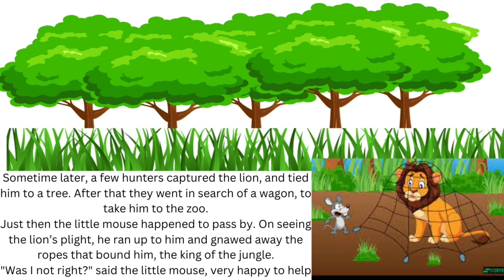Short story for kids 😊 Story of Loin and Mouse♥️♥️ hope you all enjoy this video....